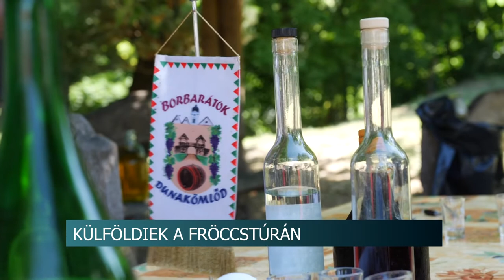Fröccstúra - Dunakömlőd 20200713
Öt éve rendezik meg fröccstúrát Dunakömlődön.Idén már finn, orosz, német turisták is részt vettek a  nyolc állomásból álló túrán, és több a más városokból, megyéből érkező turista is részt vett az eseményen.